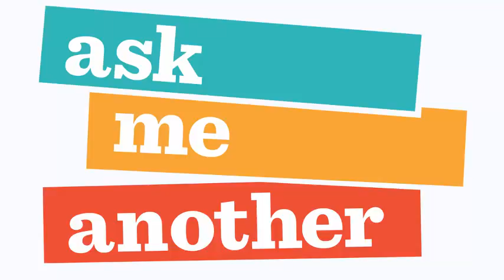20 Ask Me Another Cary Elwes, Dennis Quaid & Christian Cooke The Art Of More